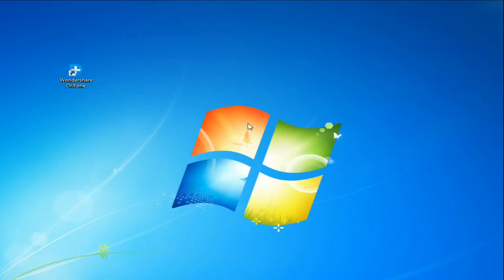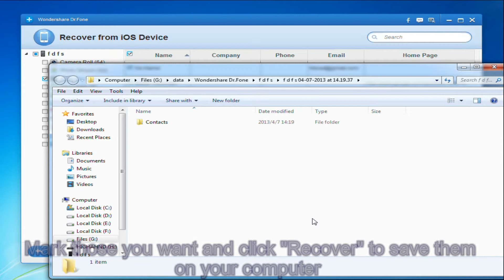Transfer Contacts from iPhone 4S to iPhone 5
Need a way to transfer your iPhone 4S contacts to iPhone 5? You are in the right place, this article tells you how to transfer iPhone 4S contacts to iPhone 5 in steps.
transfer contacts from iphone4s to iphone5, copy contacts from iphone4s to iphone5, restore contact to iphone5
how to transfer contacts from iphone to iphone
transfer contacts from iphone to iphone
transferring contacts from iphone to iphone
how to transfer phone numbers from one phone to another
how to transfer contacts to iphone 5
how to transfer contacts from iphone4 to iphone 5
how to transfer all contacts from iphone to iphone